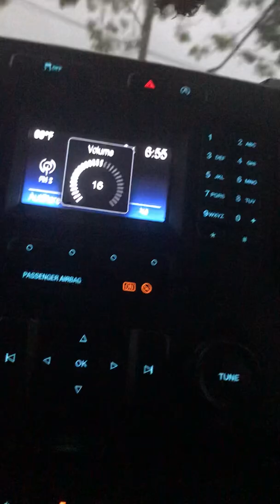When I woke up this morning. You were on my mind.